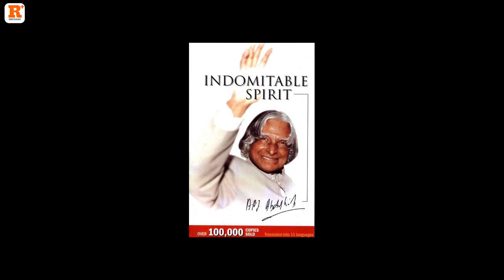Big Move by Modi Govt.: Mughal Garden अब हो गया Amrit Udyan | Restored Hindu Culture | Right to Know